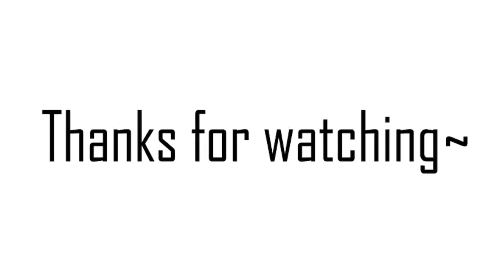| No Place | GachaClub Meme | [Fake Collab w/ Siege YT] |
Lmao I tried TwT, it has been awhile since I tweened

Might change the thumbnail idk

Fake Collab with @SiegeYT_

-Apps-
GachaClub
Kinemaster
Alight Motion
IbisPaint

OC used: Light